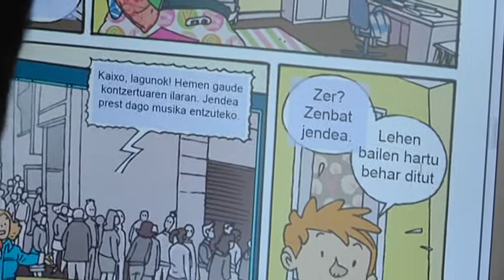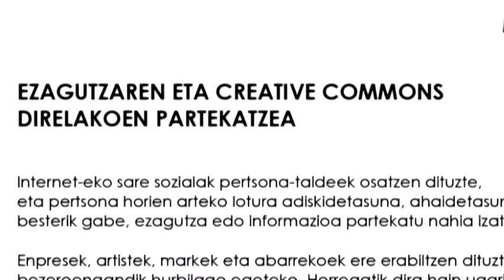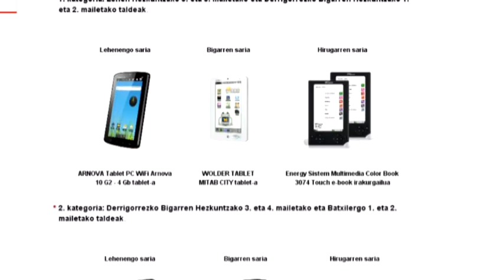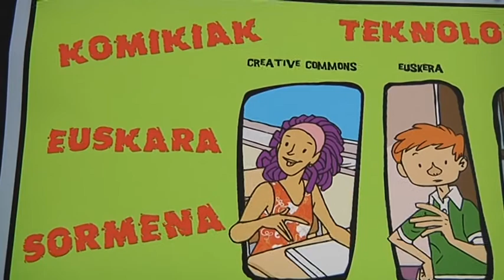Hamaika.BIT 28. saioa: Komiki Digitalak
Komiki Digitalen lehiaketa berria aukezten dizuegu programa berri honetan.